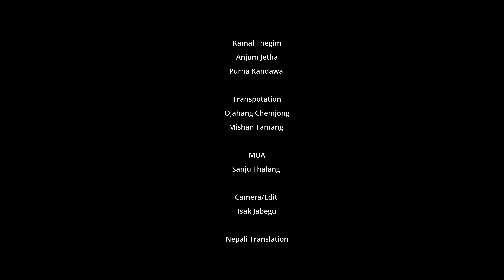मिम्जिरे खि | Manu Nembang | Jiban Kedem | Rita Phombo Thuli | Ningwasum -10 | New Paa:Laam |2023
Lyrics : Rita Phombo
Vocal : Manu Nembang, Jiban Kedem
Co-Vocal : Siva Kumar Sambahangphe, Niranta Nembang
Artist Rita Phombo Thuli, Tulasi Kandawa, Durga Tumsa, Dip Kerung, Jiban Kedem, Durga Kurumbang, Ravi Kiran, Sita Phombo, Hari Kumari Limbu, Telloke Maili, Jyoti Kala, Indra Limbu, Durgamaya Phombo, Kamal Thegim, Anjum Jetha, Purna Kandawa
Transpotation Ojahang Chemjong, Mishan Tamang
MUA Sanju Thalang
Camera/Edit Isak Jabegu
Direction Haang Chemjong